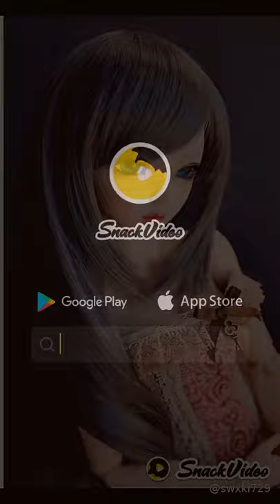Cute barbie doll